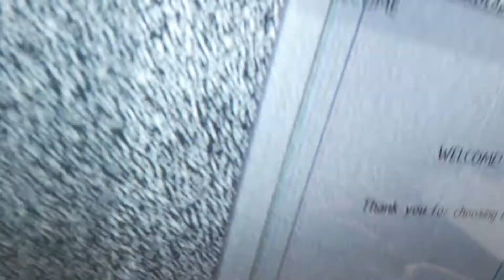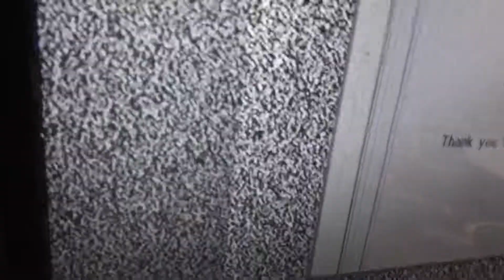cara memperbaiki tv LG 22LN4000 indikator mati total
tv pakai switch/tombol  sentuh, tidak bisa flash pakai USB luar .usahakan lepas IC memorinya saja dan di flash di luar

        Tegangan-tegangan pada T-con board
1. AVDD COF , yaitu tegangan supply ic COF panel, sekitar 15v.

2. HVDD COF , yaitu tegangan supply ic COF panel, sekitar 8v.

3. DVDD atau VDDC, yaitu tegangan supplay ic COF panel dan ic TCON/controller, sekitar 3v3, ada juga supply TCON yang memakai 1v2.

4. VGL atau VOFF, yaitu tegangan gate OFF, biasanya sekitar -6v5 (minus 6v5). Tegangan ini hasil regulasi dari tegangan VGL awalnya sekitar -12v.

5. VGH atau VON, yaitu tegangan gate ON, ukuran tergantung inch/besar panel, pada 32inc sekitar 27v, semakin besar ukuran layar maka tegangan VGH semakin besar juga.

6. VGHM adalah tegangan VGH yang termanaged, artinya tegangan disini disensor/diprotek dan bisa di on/off.
7. VCOM adalah tegangan common, tegangan ini sebagai acuan sekitar 8v, karena VCOM adalah pengatur brightness, maka besar tegangan VCOM bisa bervariasi, ada juga yang besar teganganya tetap.

8. VREF adalah tegangan referensi untuk acuan regulator/converter.
Umumnya pada ic power supply panel dilengkapi oleh pin-pin control, diantaranya proteksi OVP dan OCP, on/off, power good dan juga input voltage detector, dibawah ini diantaranya contoh pin-pin dari kontrol power supply panel.

1. OVP adalah merupakan proteksi tegangan lebih pada keluaranya, jika terdeteksi maka ic akan OFF.

2. OCP adalah merupakan proteksi beban lebih, umpamanya output short/konslet atau juga mengalami kelebihan beban maka ic akan OFF.

3. Power good adalah merupakan sinyal/tegangan keluaran yang memberi tau atau memberikan tanda bahwa ic bekerja dengan baik.

4. ON/OFF adalah merupakan power control ic, maka ic dapat dikontrol dari luar, seperti contohnya dari ic TCON.

5. Input voltage detector (I-VDET), akan mendeteksi cukup atau tidaknya tegangan inputnya

6,Contoh beberapa macam tipe ic gamma :

AS-15 F/G mempunyai 14 chanel tegangan reference +  tegangan Vcom.

BUF 12800  mempunyai 12 chanel tegangan reference.

BUF20800  mempunyai 20 chanel tegangan reference + tegangan Vcom.

MAX9679 mempunyai 12 chanel tegangan reference + tegangan Vcom.

       contoh tegangan untuk IC gamma
Kalau hasil pengukuran tegangan-tegangan berubah naik secara berurutan, maka mmenunjukkan ic gamma bagus.
Misalnya tercatat 0.25v, 0.75v, 1.25v, 1.77v, 2.1v, 2.5,v……….5.6v, 6.7v………8.0v, 9.0v, 12v
Dari contoh pengukuran tegangan menunjukkan bahwa semua tegangan berubah naik.

Kalau hasil pengukuran tegangan-tegangan berubah  kadang ada yang  loncat naik-turun, maka ini menunjukkan bahwa ic gamma rusak.
Misalnya tercatat 2.0v, 1.5v, 2.5v, 3.1v, 5.4v, 6.7v……….7.1v, 6.4v, 8.8v……..7.6v, 12v, 11v.
Disini terlihat kadang ada tegangan yang berubah turun.
 SEMOGA BERMANFA,AT